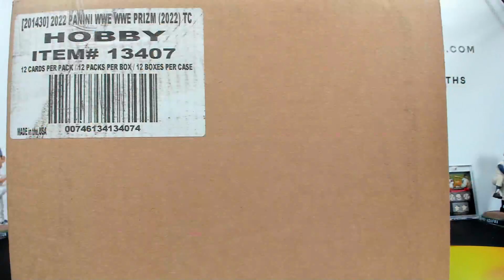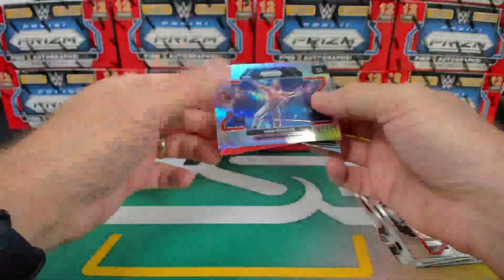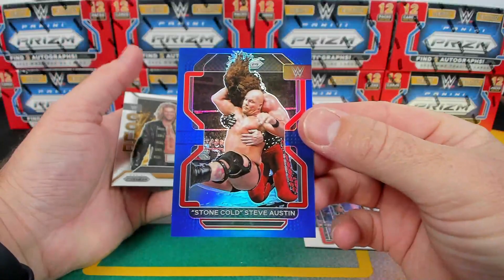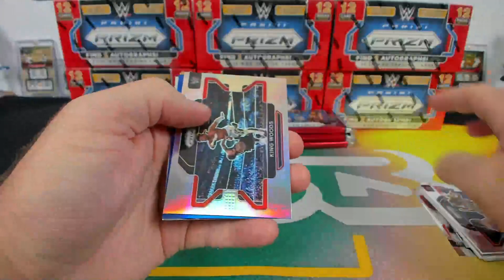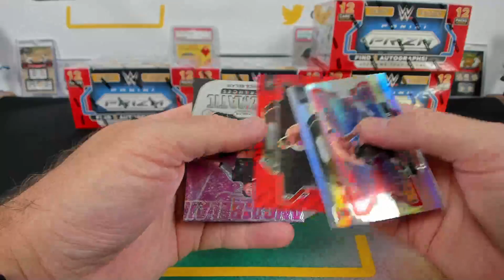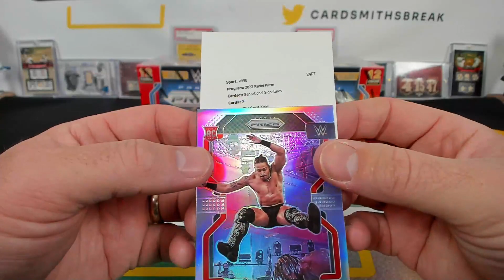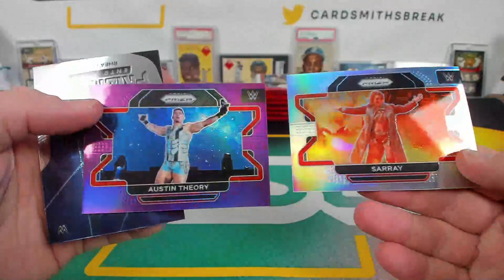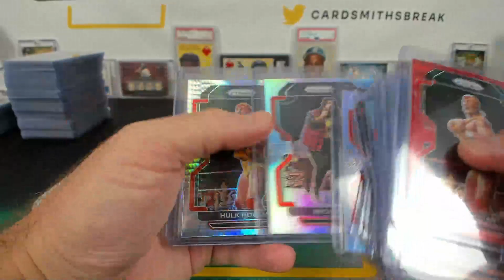2022 Panini Prizm WWE 12 Box Full Case Break #15